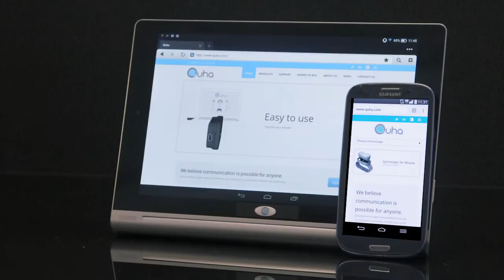Quha Zono Tutorial 03: Using mobile devices with the Zono head mouse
Did you know you can use Android devices with the Quha Zono head mouse? Just plug in the USB receiver to the USB port and you're all set. Quha Zono gives instant access to all applications even if you can't use the touch screen.

Watch how Candy Crush Saga and Angry Birds are played without hands on a Samsung Android tablet: